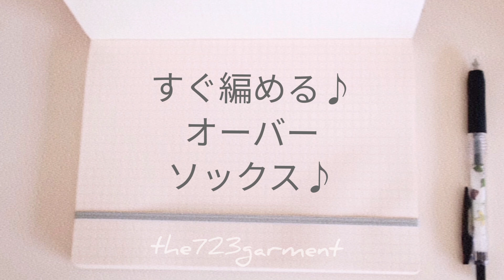すぐ編める♪オーバーソックス♪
Seriaさんの【なないろ彩色】を2色使ってオーバーソックスを編みました。
表編みと裏編みを組み合わせて3種類の柄を編んでいます。ショートソックスと組み合わせて温活アイテムとして楽しく愛用して頂けますように♪
オリジナルなアレンジを加えて、長く楽しみながら編んで頂けるシンプルな作り方になっています♪♪♪

動画の途中でマシントラブルがあり、説明が不十分な点があるかもしれません。次回の動画でもオーバーソックスを予定しておりますので、そちらを是非ご覧ください。